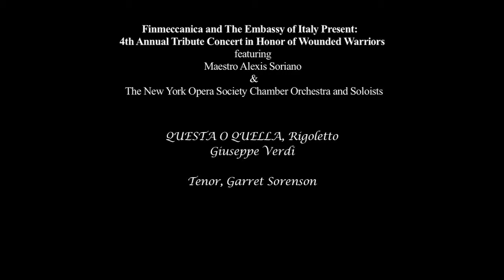Questa O Quella_New York Opera Society_Garrett_Sorenson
FNM Tribute to Wounded Warriors - 2012 at the Embassy of Italy
Garrett Sorenson, Tenor
With Maestro Alexis Soriano for the New York Opera Society
Recorded by Clayton B. Hanks Productions